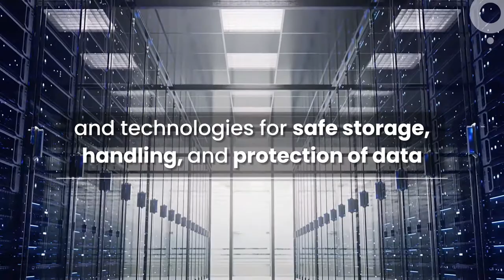Data Governance in BFSI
Data is central to every aspect of a business and hence an effective data management strategy is critical for the success of its initiatives. Know more about Data Governance in the BFSI industry in this video.